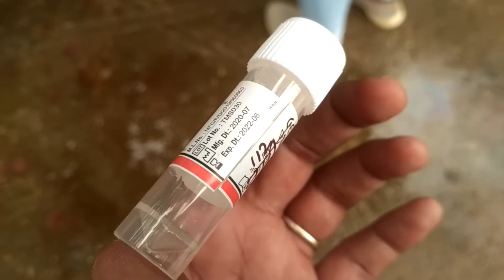my covid 19 test || vlog 129 || कैसे हुआ मेरा covid 19 टेस्ट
This is post dated video of my covid-19 test that I have created for my memory.
यह २ महीना पहले का वीडियो है जिसमे हमने COVID-19 का टेस्ट कराया था।  इसे एक यादगार के रूप में वीडियो बनाकर रख रहा हूँ।
Vlog #129
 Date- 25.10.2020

वीडियो पसंद आने पर लाइक तो बनता है, दोस्तों.. और अगर अब तक आपने इस चैनल को सब्सक्राइब नहीं किया तो तुरंत इसे सब्सक्राइब कर लीजिये, जिससे आप और अच्छे अच्छे वीडियोस का आनंद भी ले सकते हैं। कमेंट बॉक्स में जरूर बताएं की ये वीडियो आपको कैसा लगा।
Thanks